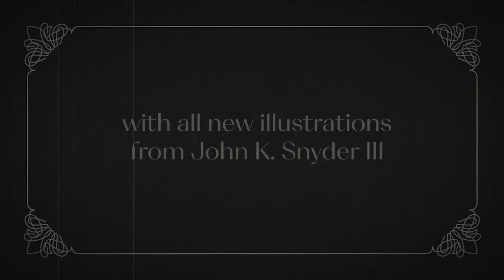Continental Op Promo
Dashiell Hammett's classic crime novel, Continental Op, is back with a new edition featuring new illustrations by John K. Snyder III and a new foreword by Alex Segura! Visit cloverpress.us for more information.